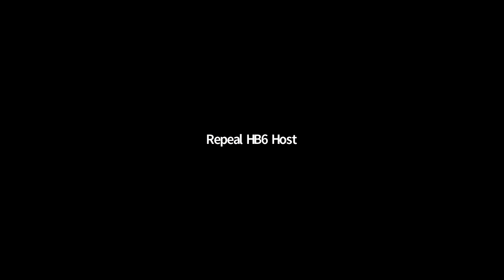Repeal HB6 Public Hearing 10/21/2020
Despite widespread opposition from Ohioans before the bill passed and outrage over the news that HB 6 was passed as part of "likely the largest bribery scheme ever perpetrated against the state of Ohio,” this bad bill remains in place.

Ohioans deserve to be heard, which is why stakeholders have convened a series of virtual public hearings on the need to repeal HB 6.

In this video, from the October 21, 2020 public forum, concerned Ohioans share testimony alongside organizations and businesses—who have been shut out of committee hearings to date—on the need to repeal HB 6.